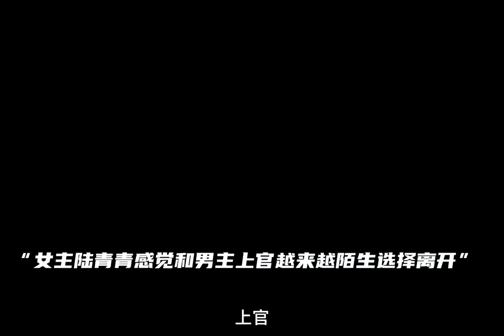20230505 于文文电影《复合吧！前任》预告 | Kelly Yu movie Ex: Fall in Love Again Preview | Cr: 五十九秒 抖音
20230505 于文文电影《复合吧！前任》预告
Kelly Yu's movie 'Ex: Fall in Love Again' Preview

一无所有的时候畅想未来，今天就在未来，你已经成功了，而我却丢了你！复合吧前任于文文分手代入感

Cr: 五十九秒 抖音/Tiktok